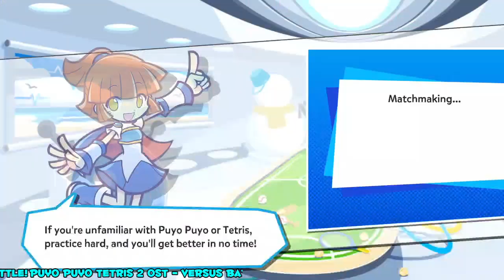Puyo Puyo Tetris 2 [Swap] - Juice (Squares) vs NovaStar (Serilly) FT15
==I DO PUYO COACHING! LOOK BELOW FOR DETAILS!==